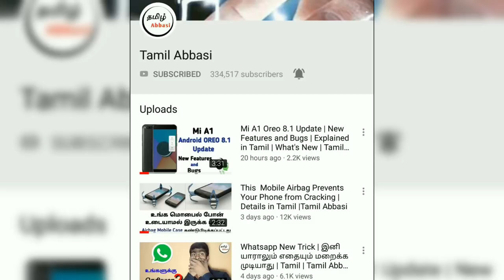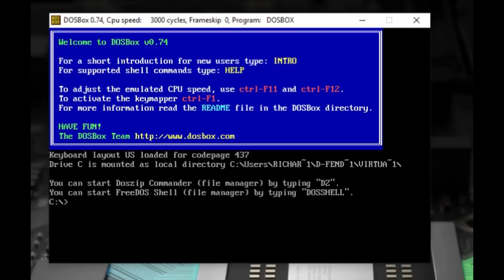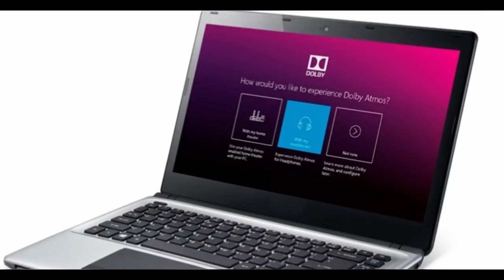How to Choose/Buy a best laptop for you??? Explained in தமிழ்| Tamil | Tamil Abbasi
Best laptops :

i3 Processor Laptops :

 1. Rs. 29,884
HP 15 - BS662TU 15.6-inch FHD Laptop (7th Gen Core i3-7020U/4GB DDR4/1TB HDD/Win 10/Intel HD Graphics/Fast Charge) Natural Silver
without extra graphics

2.  Rs. 32,990
With AMD Radeon 520 2GB dedicated graphics

3.  Rs 26,990
Lenovo Ideapad 320E-15ISK 320E 15.6-inch Laptop (6th Gen Core i3-6006U/4GB/1TB/Free DOS/Intel HD Graphics), Onyx Black

4.  Rs.28,190
Dell Inspiron 15 3567 (A561222SIN9) Laptop (Core i3-6006U/4GB RAM/1TB HDD/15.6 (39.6 cm)/Win 10)

5.  Rs.29,490
DELL Inspiron 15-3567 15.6-inch FHD Laptop with Preloaded MS office(Core i3 6th Gen -6006U/4GB/1TB/Windows 10/Integrated Graphics/1080P)

6.  Rs.26,990

i5 Processor Laptops :

  39,999
Lenovo Ideapad 330-15IKB 81DE008JIN 15.6-inch Laptop (8th Gen I5-8250U/4GB/1TB/Windows 10/Integrated Graphics), Platinum Grey

44,650
Lenovo Ideapad 320- 15IKB (CORE I5-8250U/8GB/2TB/15.6 FHD/ 2GB AMD Graphic/DOS) Platinum Grey

40,990
HP 15-bs145tu 15.6-inch FHD Laptop (8th Gen Intel Core i5-8250U/8GB/1TB/Free DOS/Integrated Graphics), Sparkling Black

55,490
HP 15g-br104tx 15.6-inch Full HD Anti-Glare Laptop (8th Gen Intel i5-8250U/8GB DDR4/1TB HDD/AMD 2GB Graphics/Win 10/MS Office H&S 2016) Natural Silver

50,000
ASUS K510UQ-BQ667T 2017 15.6-inch Laptop (8th Gen i5-8250U/8GB/1TB/Windows 10 (64bit)/2GB Graphics), Grey

41,431
Asus R541UV-GO573T 15.6-inch Laptop (7th Gen Core i5-7200U/8GB/1TB/Windows 10/2GB Graphics), Chocolate Black

  i7 Processor Laptops:

     61,990
HP 15q-bu107tx 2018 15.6-inch Laptop (Core i7-8550U/8GB/1TB/DOS/4GB Graphics), Sparkling Black

56,990
Acer Nitro AN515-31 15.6-inch Notebook (Core i7 8550U/8GB/1TB/Windows 10/2GB Graphics), Black

54,569
Asus Vivobook R542Uq-Dm275T (8Th Gen Intel Core I7 8550U/8GB Ddr4/1TB Hdd/15.6" Full Hd (1920*1080)/2 GB Ddr5 VRAM/Win 10 Licence)Grey

85,990
DELL Inspiron 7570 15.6-inch FHD Laptop (8th Gen-Core i7-8550U/8GB/1TB HDD + 256 GB SSD/Windows 10 with Ms Office Home & Student 2016/Nvidia GeForce 940MX 4GB Graphics), Silver

 54,980
Lenovo 80XL037AIN 15.6-inch Laptop (7th Gen Core i7/8GB/1TB/Windows 10/2GB Dedicated Graphics), Platinum Grey